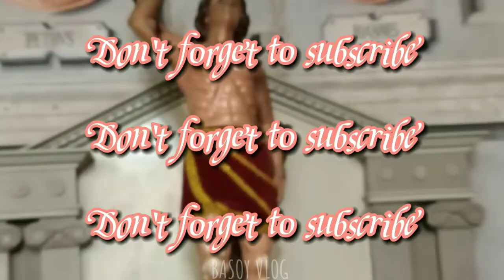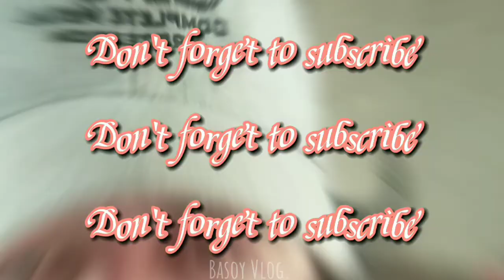HOTDOG TINOLA NG MANOK LUMPIA GULAY... KAFACEBOOK EATING BUHAYPROBINSYA.